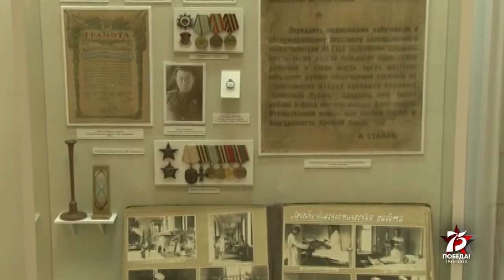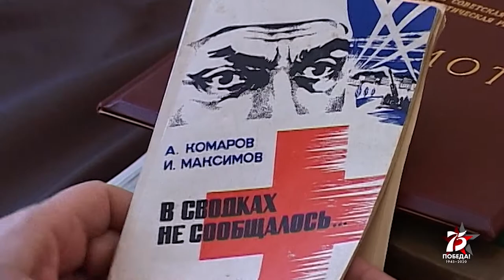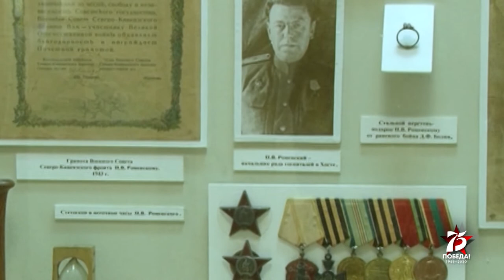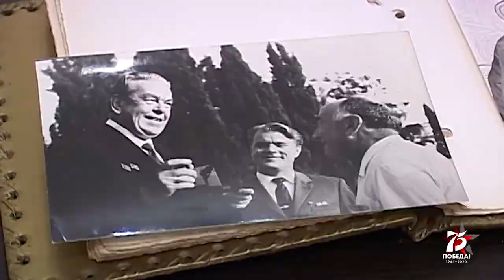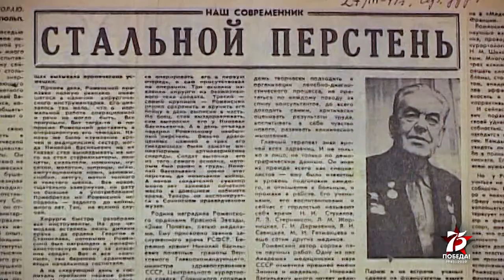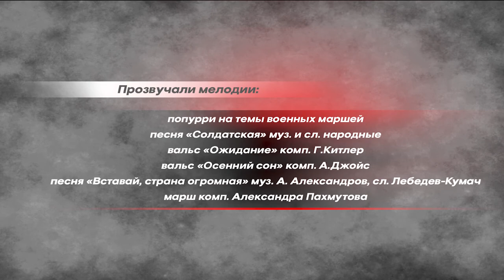«Передовая памяти»: Николай Роменский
«Передовая памяти» - это проект, посвященный Дню Победы. Главные герои проекта – сочинские ветераны. В основу «Передовой памяти» легли архивные фото- и видеоматериалы.

О ведущем враче сочинской госпитальной базы, руководителе группы хостинский госпиталей Николая Раменском.